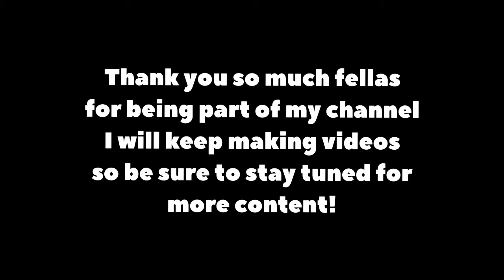Daxter celebrates 25 subscribers!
Whoa! Being a big hero, sure makes you thirsty!